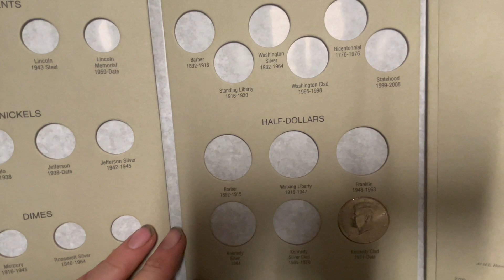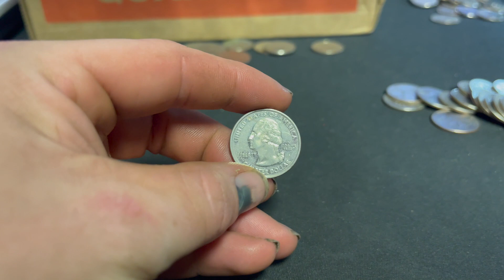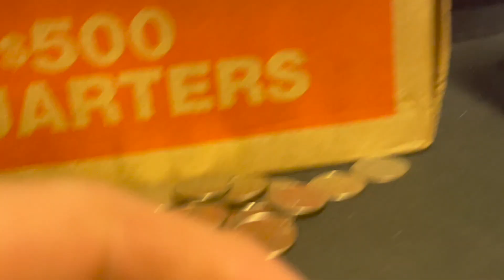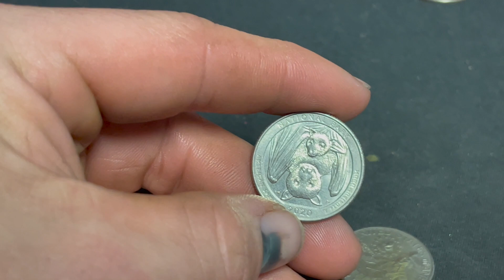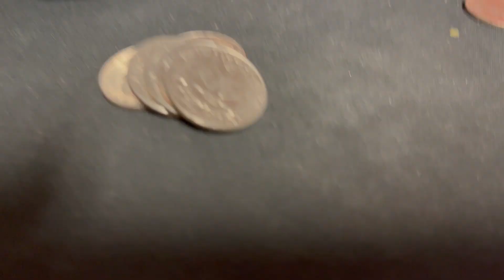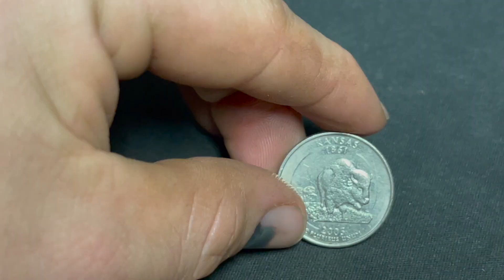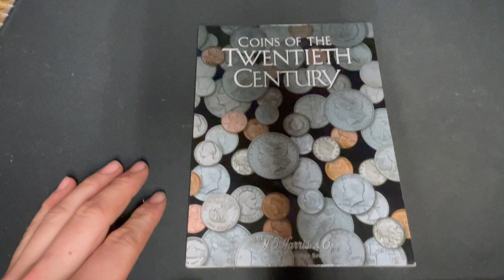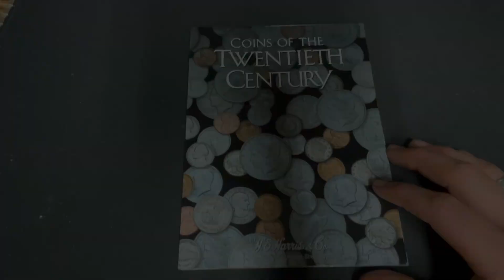Best Quarter Box Ever??? West Point, NIFC, Proofs and More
I went coin roll hunting in Charleston, SC and stumbled into one of the best boxes of quarters I've gotten in a while.